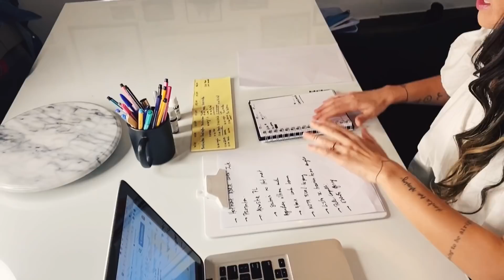Como ser PRODUTIVO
Se você quer ser produtivo no trabalho, home office ou até mesmo em casa, este vídeo é para você. Com estas dicas eu deixei de procrastinar e virei uma pessoa com foco e que consegue fazer as coisas.
LISTAS e MINIMALISMO são grandes aliados, mas não adianta fazer listas que não funcionam! Neste vídeo te ensinarei tudo, confira.

O essencialismo, minimalismo mental, a produtividade e o minimalismo digital precisam estar alinhados para conseguirmos trabalhar em home office. Na Quarentena ficou mais difícil ter produtividade, mas vale a pena usar estas dicas que funcionam.

🎥  Edição: Re Nunes - eu mesma!

🤍  bj bj e até

Re Nunes